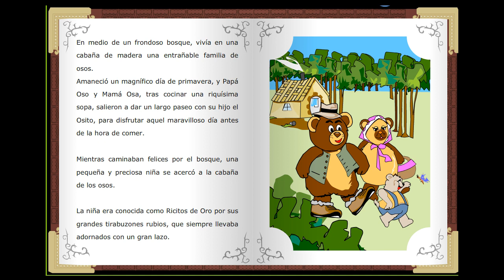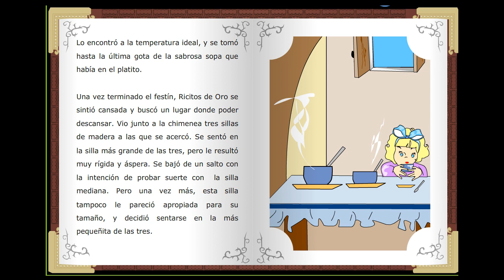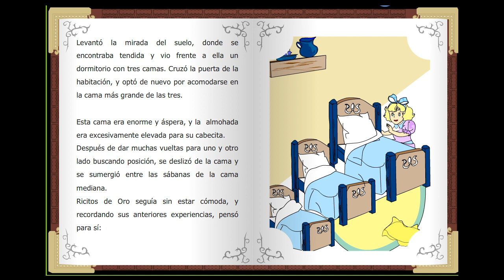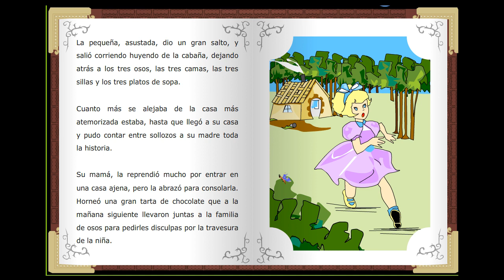Ricitos de oro, Cuentos clásicos infantiles en español, relatos clásicos CHILDTOPIA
Cuento clásicos en español. Ricitos de oro, en Childtopia podrás encontrar este mismo cuento ilustrado en varios idiomas.